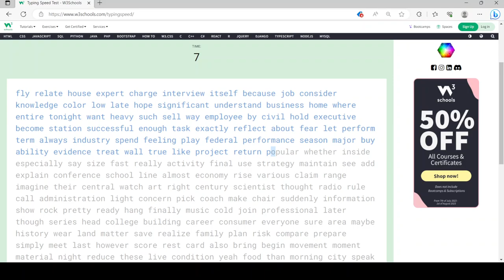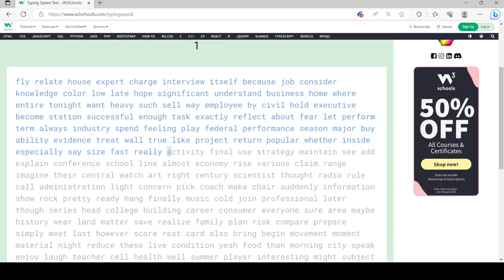95 words per minute.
Here, I got 95 words per minute on the typing test.